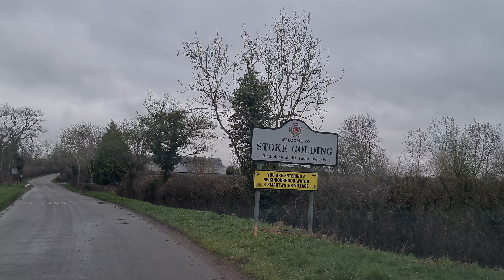Upton village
Upton village to Stoke golding rural drive